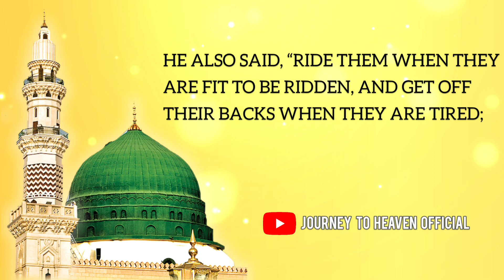HOW PROPHET MUHAMMAD ﷺ SHOWED KINDNESS TO ANIMALS